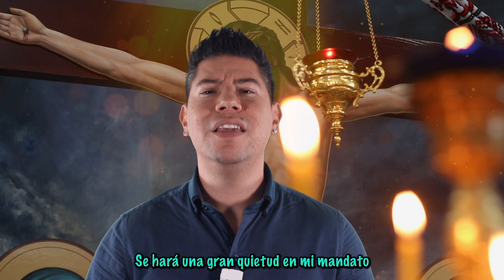Oración Poderosa contra los malos pensamientos [ Morena Vision ] /MV Oraciones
Oración Poderosa contra los malos pensamientos 🙏🏻

Les deseo un muy feliz día, que Dios guíe su camino envolviéndolos en una lluvia de bendiciones 😇
Amén 🙏🏻

MV. Oraciones